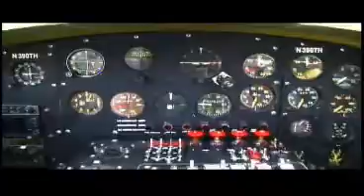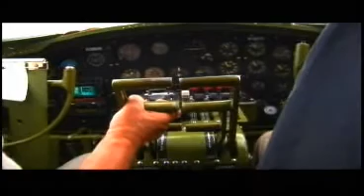WWII B-17 Bomber Liberty Bell Video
Various aireal shots of a restored B-17 flying around Corpus Christi, Texas